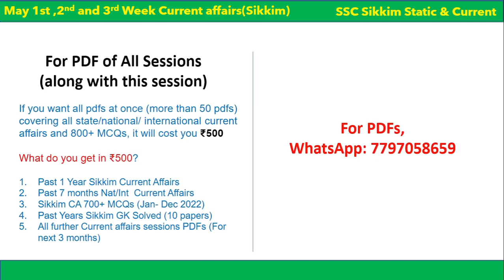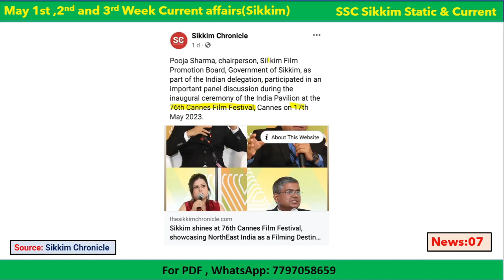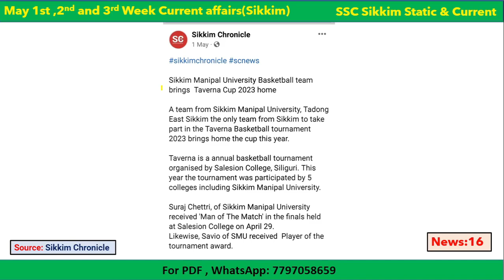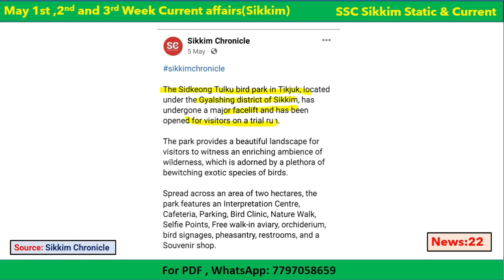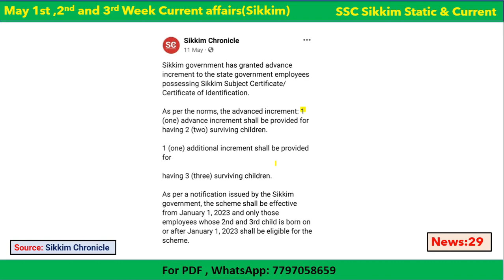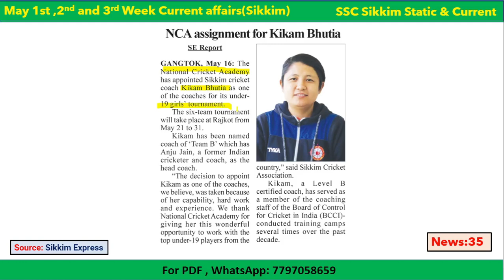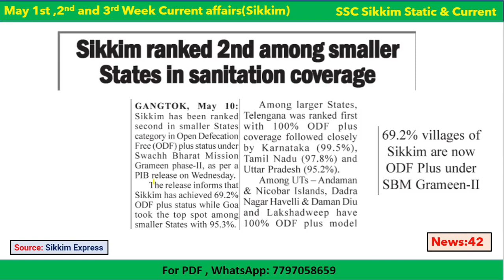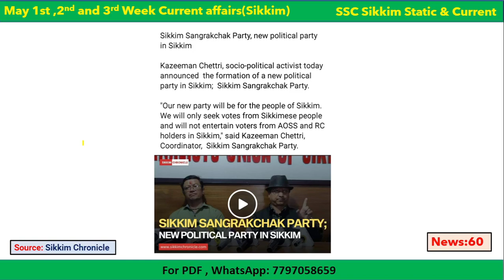Sikkim Current Affairs | May 1st, 2nd and 3rd Week | 2023